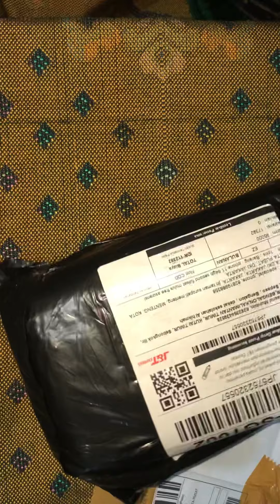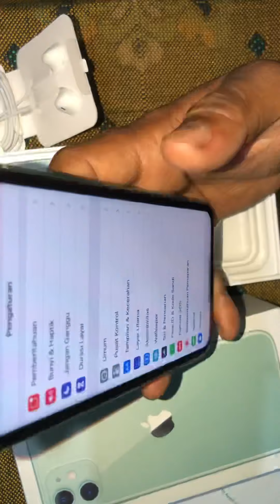Beli iPhone 11 di shoppe lumayanlah dapat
Beli iPhone 11 di